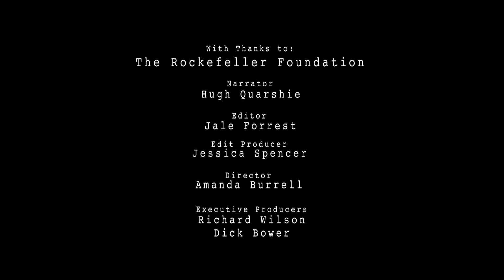Weird Weather: More Drought, Less Water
Is drought the new normal? Australia, California, large areas of Africa and C & S America and more are suffering. In Australia, the Millennium Drought was a disaster for the Murray River that rocked food prices around the world. Is this the future we're going to have to learn to live with?